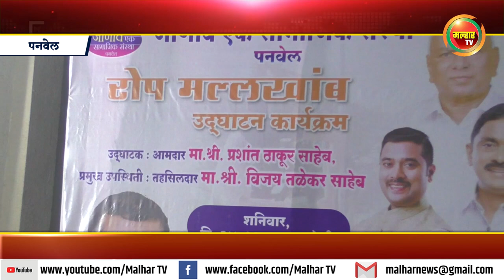रोप मल्लखांबाचे आमदार प्रशांत ठाकूर यांच्या हस्ते झाले उदघाटन !!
पनवेल तालुक्यातील मल्लखांब खेळाडूंच्या सुविधेसाठी जाणीव एक सामाजिक संस्थेच्यावतीने पनवेल तालुका क्रीडा संकुल येथे रोप मल्लखांब उभारण्यात आले आहे. या रोप मल्लखांबचे भारतीय जनता पार्टीचे रायगड जिल्हा अध्यक्ष आमदार प्रशांत ठाकूर यांच्या हस्ते उदघाटन करण्यात आले.